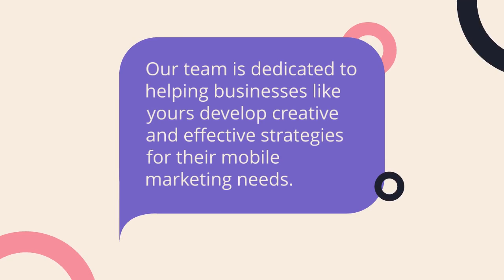We At Cy Marketing offer the best Mobile marketing services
Are you tired of traditional marketing methods that don't seem to be reaching your target audience? Look no further than Cy Marketing, where we offer top-of-the-line mobile marketing services. With the rise of smartphones and other mobile devices, it's essential to have a strong online presence in order to capture your customers' attention. Our team is dedicated to helping businesses like yours develop creative and effective strategies for their mobile marketing needs. Keep reading to learn more about how we can help take your business to the next level!